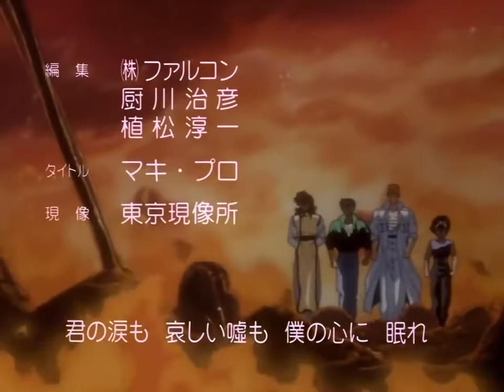Yu Yu Hakusho episódio 66 - A recompensa de Toguro (dublado) HD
Se houver algum problema com o vídeo, por favor nos avise.